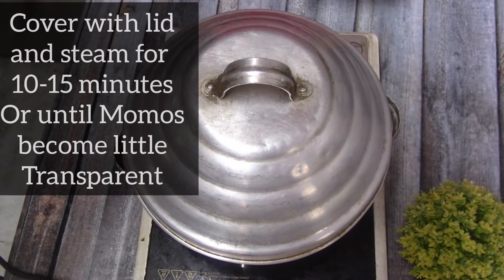Veg Momos Recipe| Veg Dimsum | Steamed Momos | Momos without momos cooker | Momos in idli cooker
Hello foodies! Today I am sharing everyone's favourite street style steamed veg Momos Recipe with very tasty and spicy Momos filling.

Now, anyone can make perfect Momos at home without momos cooker.

Musician: ASHUTOSH

Instagram page. Instagram.com/veggiefeast2020

Veggiefeast intro music. Music: Dayspring
Musician: Fireflies